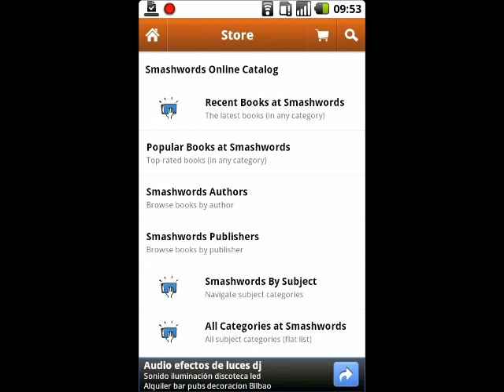Aldiko Book Reader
Convierte tu Android en un lector de ebooks